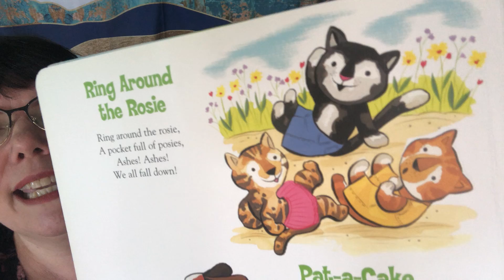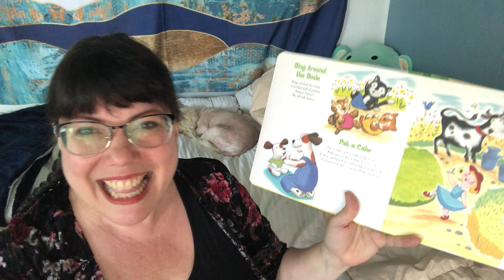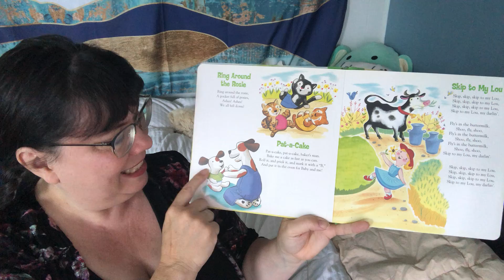Ring Around the Rosie and Pat-A-Cake